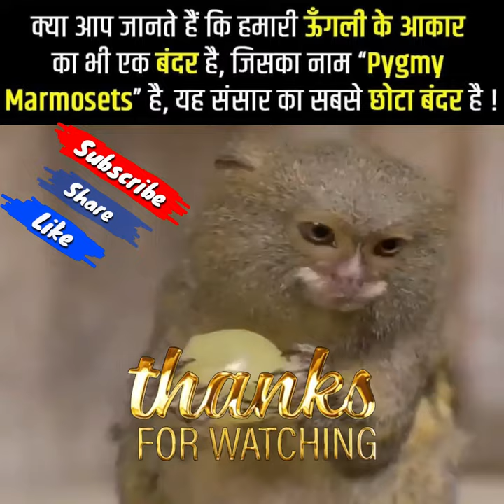सिर्फ 100 ग्राम वजन और 6 इंच लंबाई वाला दुनिया का सबसे छोटा 'पिग्मी मार्मोसेट' MONKEY